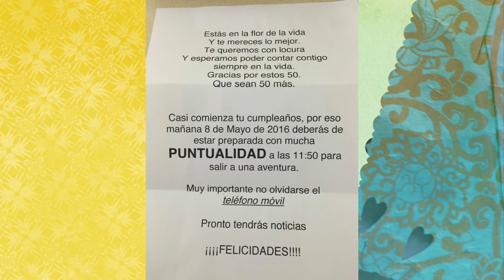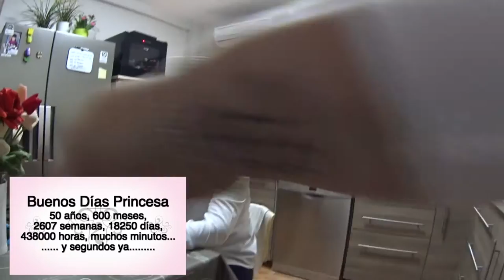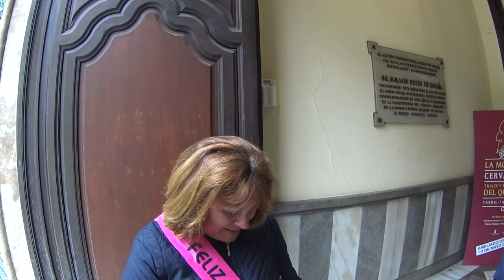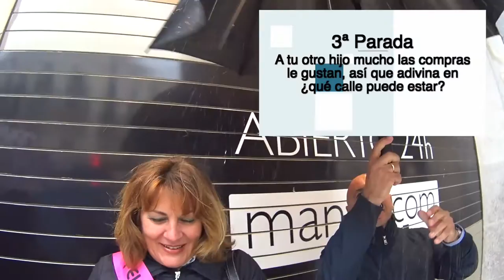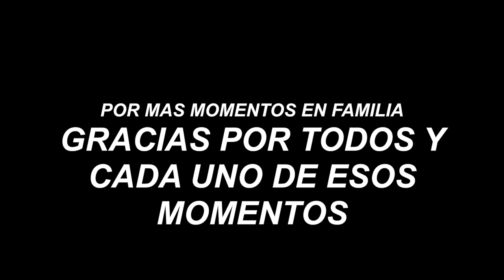Cumpleaños Encarnación (Fuengirola 2016)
Cumpleaños de Encarnación el día 8 de mayo de 2016, una celebración junto a toda su familia, intentando que sea un día único e irrepetible.